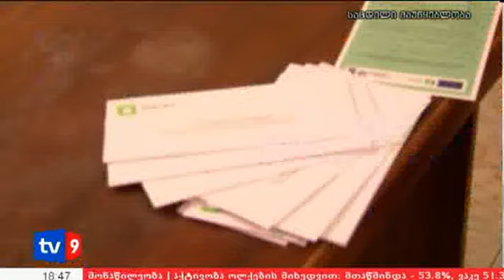ახალი 6 | შეზღუდვები სვანეთში | 01.10.12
დარღვევას ქონდა ადგილი ხაიშში